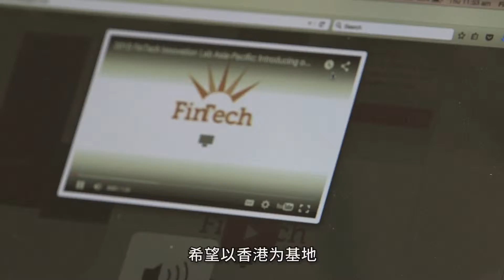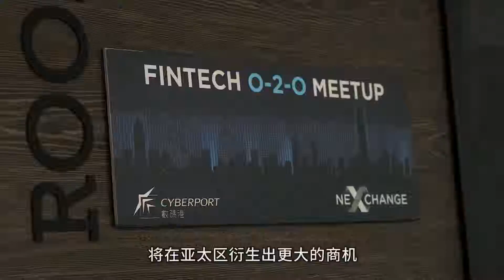「一带一路」推动金融科技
金融科技是全球金融业界一股新力量。有发展金融科技的企业将目光投射到香港，相信凭借香港国际金融中心的地位、内地提出「一带一路」等的优势，将亚太区的金融科技水平逐步提升。